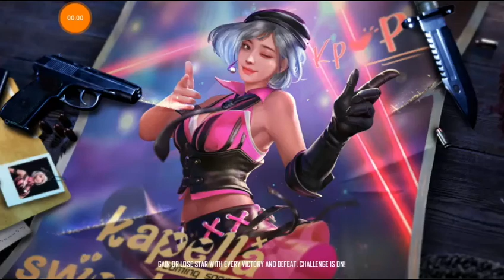FreeFire Class Squad - (Mustakin) 24/05/2020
Hello Everyone,, This is like a fun gameplay so not take seriously. enjoy it

If you have a any questions ?